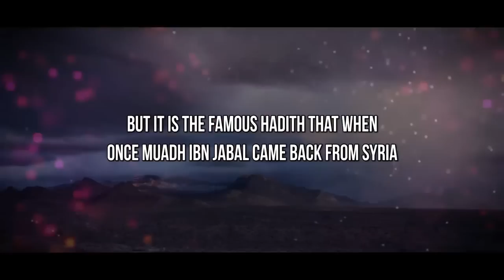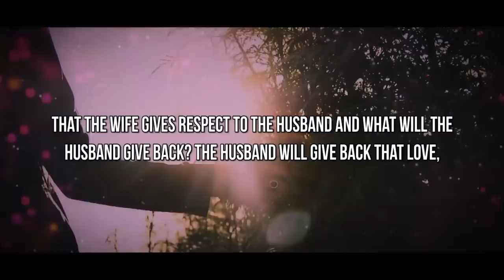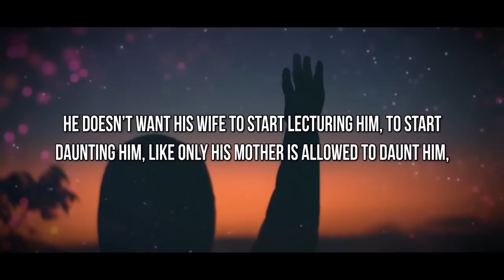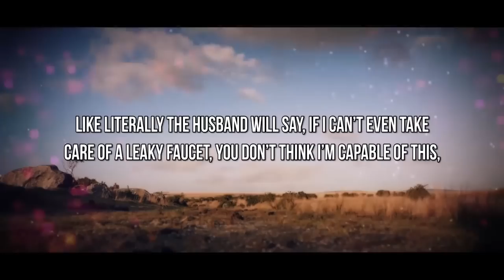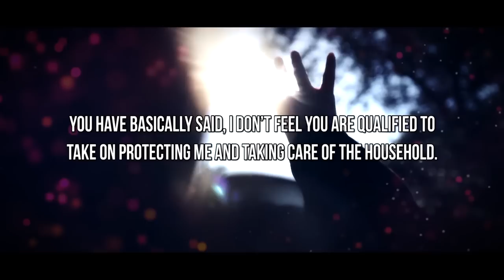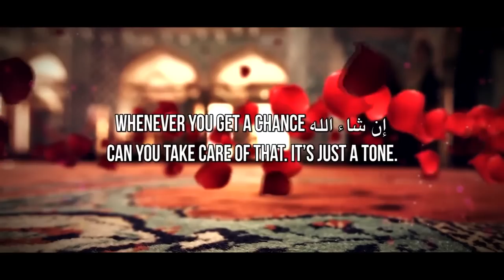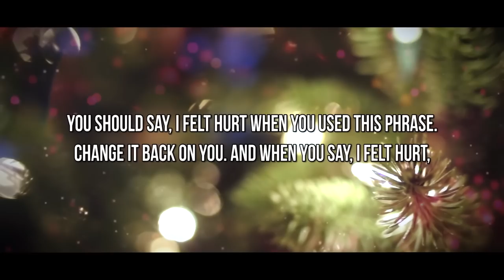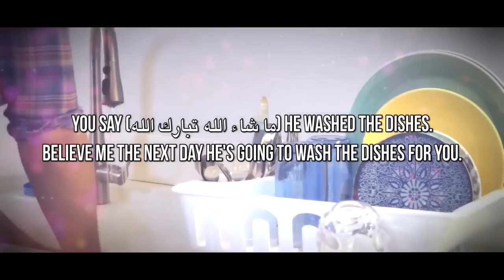O SISTERS! YOUR MARRIAGE WILL NOT SURVIVE WITHOUT THIS!